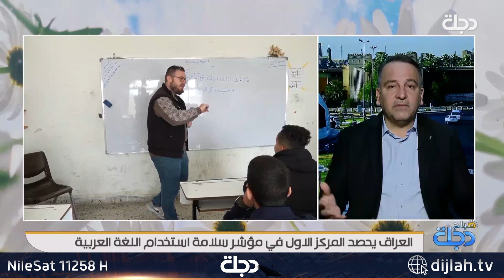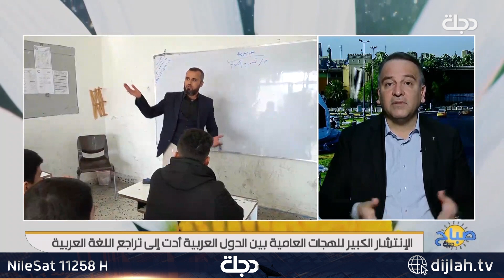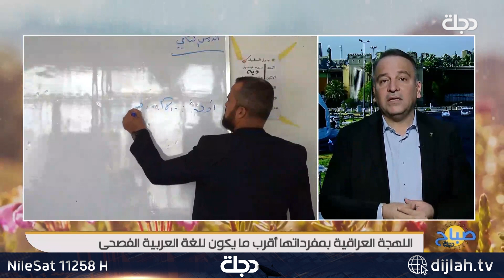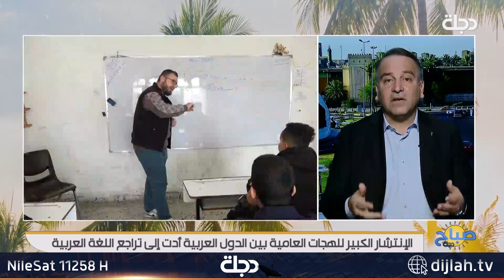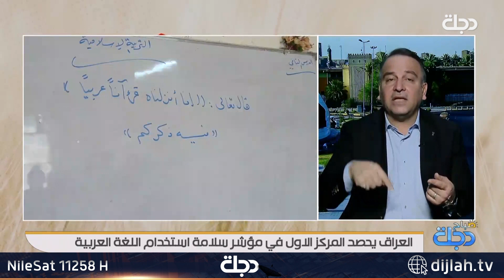العراق يحصد المركز الاول في مؤشر سلامة استخدام اللغة العربية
11258📺 افقي